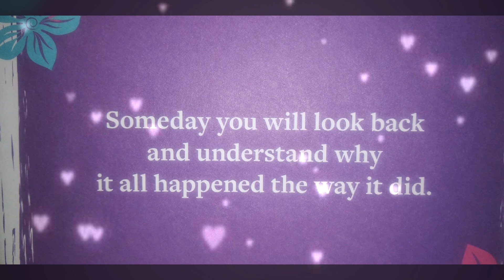HIGH SCHOOL THE BEST TIME OF MY LIFE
In this video, I'm talking briefly about the best moments I spent in High school. I don't know how it was for you because we're all experimented things differently.
Let me know down below how was your high school moments? Is it was fun?...

The only way you can express your true feeling by telling what's happened to you is on your native language... People who speak different languages can relate to what I'm trying to say😍😍😍
Blessings🌹